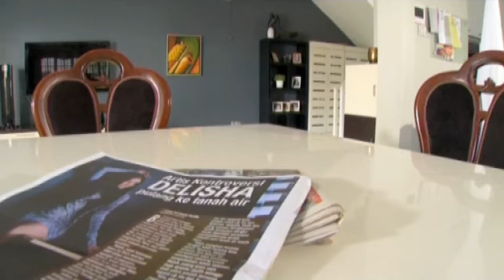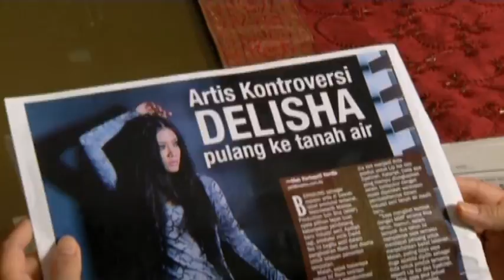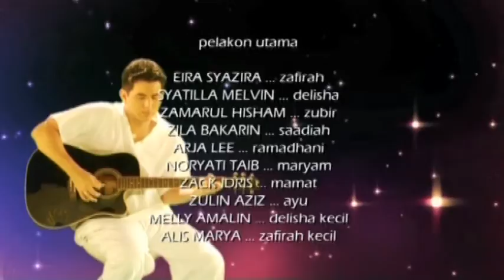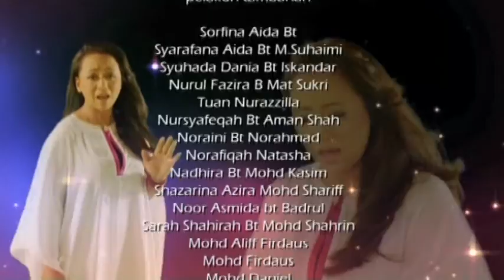Ramadan Yang Hilang | Episod 17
Ramadan Yang Hilang mengisahkan konfilk antara 2 adik-beradik, Zafirah (Eira Syazira) dan Delisha (Tilla Melvin) apabila Delisha yang merupakan anak angkat kepada ibu bapa Zafirah menerima lebih perhatian dan kasih sayang. Ibu kandung Delisha, Rahimah telah meninggal dunia akibat penyakit asma sewaktu Delisha berumur 10 tahun. Bapa tiri Delisha, Bidin pula ditangkap oleh polis kerana membunuh tanpa niat. Delisha yang sering didera secara emosi dan fizikal oleh bapa tirinya merupakan seorang kanak-kanak yang murung. Pelajarannya jauh ketinggalan sebab Delisha sering ponteng sekolah dan tidak serius dalam pembelajaran. Jauh berbeza dengan personaliti Delisha, Zafirah merupakan seorang kanak-kanak yang periang, bijak dan bahagia dengan kasih sayang yang tidak berbelah bahagi oleh ibu bapanya, Zubir dan Saadiah. 1 Ramadan muncul lagi. Inilah Ramadan yang suram buat keluarga Zubir dan Saadiah. Bagi mereka, ia ibarat Ramadan yang hilang. Zubir, Saadiah dan Zafirah berbuka puasa bertiga tanpa berbual sepatah pun antara mereka. Zayyad pula masih belajar di Kuwait. Selepas 3 tahun, kepulangan Delisha bersama seorang anak berusia 2 tahun mengejutkan Zafirah dan Saadiah. Zafirah juga bertemu kembali dengan Rafiq. Apakah yang akan berlaku seterusnya?

Pelakon: Eira Syazira, Syatilla Melvin, Arja Lee, Zila Bakarin, Norhayati Taib, Alis Mariya, Melly Amalin, Sherrie Merlis